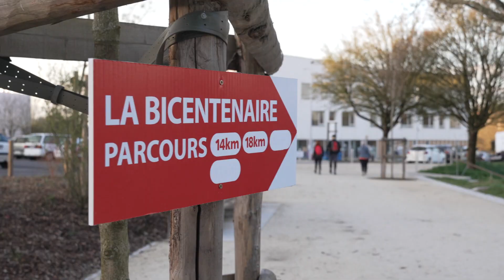La Bicentenaire 2023 / Course Disco à La Roche-sur-Yon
01 et 02 avril 2023